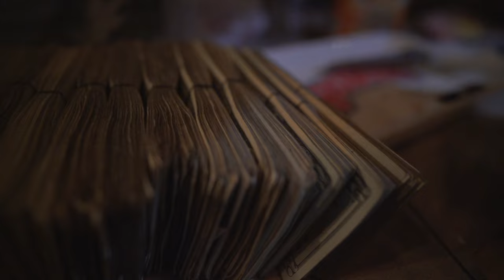2OMB x Khalid Brooks x Movie - Get Paid (Shot by @ChilliMikeVisuals)